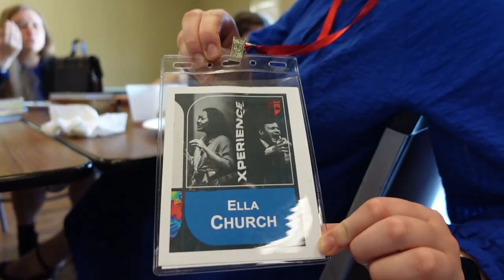xperience 2022 at CLC as a student: ep1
find my other media outlets:
☆Instagram☆ @jaedynafaga
☆Soundcloud☆ @jaedynafaga

Love you all folks!

☆mahal ko kayong lahat☆